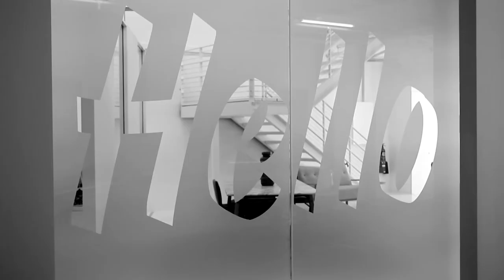Maison Instyle meets... Sibella Court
The multi-talented Sibella Court shares her thoughts on Australian design and what inspires her...